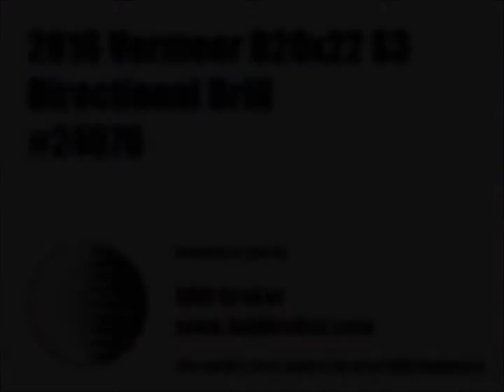2016 Vermeer D20x22 S3 - Equipment Demonstration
Reference #24076 – 2016 Vermeer D20x22 S3 Directional Drill.

Pipe: 400' of Drill Pipe.